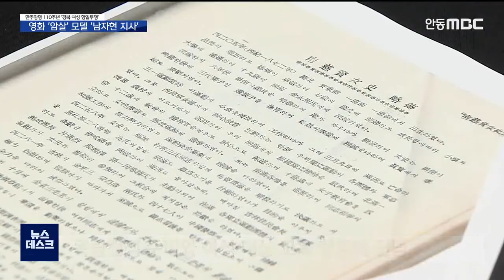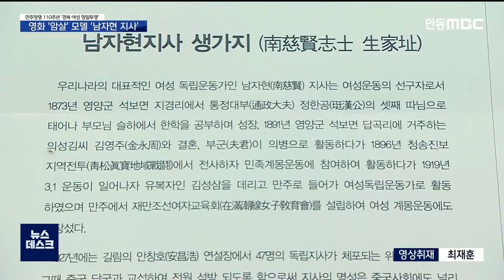R]경북여성 항일투쟁 이야기3.-영양 남자현 지사 / 안동MBC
2021/11/03 14:07:26    작성자 : 이호영

◀ＡＮＣ▶

안동문화방송은 만주망명 110주년을 기념해
'만주망명로드' 2탄으로
'경북 여성 항일투쟁 이야기'를
경북독립운동기념관과 한국국학진흥원,
안동대와 함께하고 있습니다.

오늘은 세 번째 시간으로
"영화 '암살'의 모델 남자현 지사" 편입니다.

영양 출신인 남자현 지사는
주체적으로 만주 망명길에 오른 여성이었고
항일 무장투쟁에도 직접 뛰어들었습니다.

이 호 영
◀ＥＮＤ▶

1911년 이후 만주 망명에 오른
여성들은 대부분 남편의 독립운동 의지와
의리 정신에 동조해 고향을 떠나야 했습니다.

하지만 영양 출신 독립투사 남자현 지사는
1896년 의병 투쟁 때 남편이 전사하고
1915년 시어머니까지 돌아가시자
항일 투쟁을 위해 만주 망명을 결심합니다.

아들을 먼저 만주로 보낸 뒤,
1919년 자신도 만주망명을 결행합니다.

남 지사는 서로군정서에 참여해 독립전쟁을
준비하고 지원하는 역할과 여성을 대상으로 한
교육활동에 전념했습니다.

◀ＩＮＴ▶김미영 박사/한국국학진흥원
"남자현 지사는 어린 시절부터 남다른 학식을 갖고 있었다고 합니다. 12살에 대학과 소학을 읽었고, 14살에 사서를 독파한 것으로 알려져
있습니다. 그래서 만주 망명 이후에 여성들을
대상으로 교육활동을 집중적으로 펼친 것으로 알려졌습니다."

남 지사는 경신참변으로 서로군정서가
북간도로 이동할 당시, 부상당한 독립군을
적극 치료하는 등 헌신적인 활동으로
'독립군의 어머니'로 불렸습니다.

◀ＩＮＴ▶강윤정 박사/안동대학교 사학과
"특히 1927년 중반 이후에는 무장항일투쟁을
적극적으로 전개하셨는데, 집안의 증언에
따르면 '늘 총기를 소지하고 계셨다'할 정도로 무장항일 투쟁에 적극적이었습니다."

(S/S)남자현 지사의 독립운동 활동은
지난 2015년 개봉한 영화 '암살'을 통해
잘 알려져 있습니다. 영화배우 전지현이 맡은
저격수 안윤옥 캐릭터는 바로 남자현 지사를
모델로 만들었습니다.

처음에 교육 활동에 전념했던 남 지사는
점차 무기 반입이나 요인 암살 등과 같은
무장 투쟁에 뛰어들었습니다.

1927년 사이토 마코토 총독 암살시도,
1931년 신의주 감옥으로 이송되던
일송 김동삼 구출 작전 등은
독립운동사에 남아있는 그녀의 활동 가운데
하나입니다.

영양군에는 현재 남자현 기념관과 현충비가
서있고, 후손들은 그녀의 조국 사랑과
독립 정신을 기리고 있습니다.

MBC뉴스 이호영입니다.(영상:최재훈)